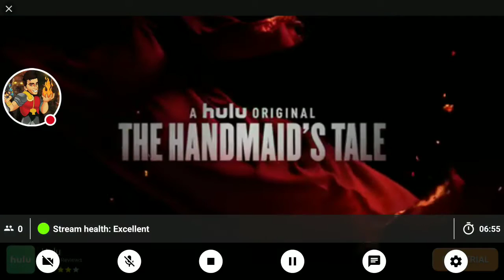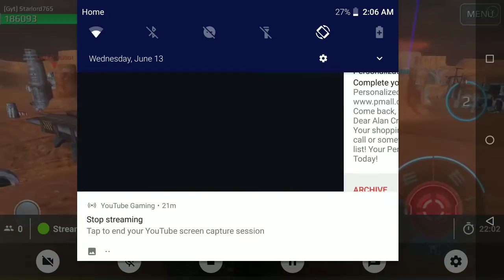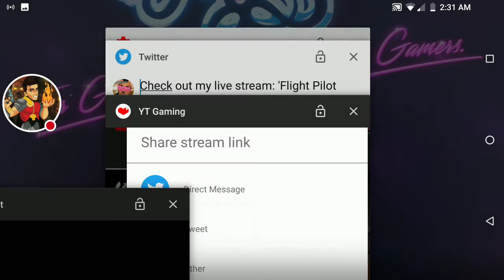Flight Pilot Simulator 3D Jet Fighter HD Gameplay